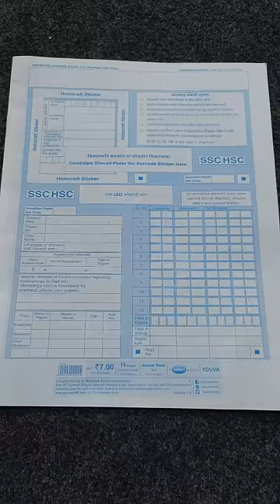HSC / SCC Board Exam Answer sheet पे information कैसे भरे ?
How to get Biology Complete notes

Welcome Aspirants..!!